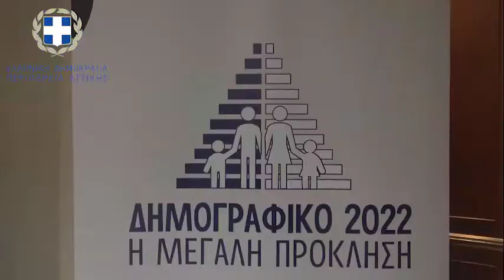"Δημογραφικό 2022 - Η Μεγάλη Πρόκληση" | Γ.Πατούλης 8-6-2022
"Δημογραφικό 2022 - Η Μεγάλη Πρόκληση" | Γ.Πατούλης